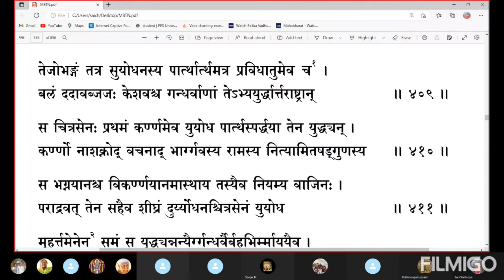ಮಹಾಭಾರತ ತಾತ್ಪರ್ಯ ನಿರ್ಣಯ(೫೫೮)